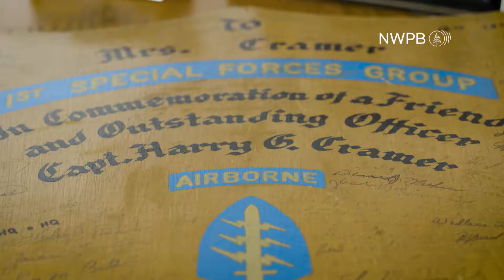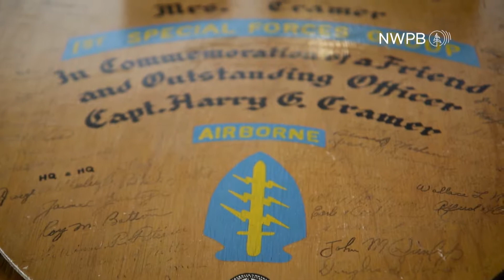Our Neighbors' Stories: Vietnam War - Hank Cramer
Hank Cramer discusses how losing his father in the war helped him shape his own military career. Cramer discusses how losing his father in the war helped him shape his own military career.

Full Transcript:

- One day it occurred to me that my father was a better father in death than many fathers are in life. He left me an example of what a man is like. My father's name was Captain Harry G. Cramer. He was a captain is the US Army Special Forces. In 1957, my father was in command of the very first US Special Forces detachment, and they deployed to Vietnam in June of 1957. And my father was killed near Nha Trang, Vietnam on October 21, 1957. He was the first US Army soldier to die in the Vietnam War. I can't really recall when I decided to follow in Dad's footsteps and be a soldier, and maybe I can't recall because, maybe, that's what I always intended to do. I wanted to be a paratrooper just like Dad, and so I went to the Airborne school in Ft. Benning, Georgia. And after the Vietnam War, Dad's unit, the 1st Special Forces group, had been disbanded. I volunteered several times to serve in Special Forces, but there were hardly any Special Forces units left. So my volunteer application was never accepted until there was a large expansion of US military underway and a refocus on the Pacific and Asia. And Dad's old unit, the 1st Special Forces group, Airborne, was reactivated at Ft. Lewis Washington, and a few months prior to activation I got a call from the Pentagon saying, "We need a signal captain, for the 1st Special Forces group, "to command all the communications troops. "Is your volunteer statement still valid?" and I said, "You tell me where to be when." so, in 1984 I stood in ranks of the 1st Special Forces group as Dad's old unit was reactivated. Share a story, there were one or two old sergeants who looked looked at me, with my rank, captain, and my name tag, Cramer, and said, "Are you Captain Cramer's son?" I said, "Yes, I am," and then, after a moment, one of them cracked a smile and said, "You'll be all right." and so, that felt really good, it was like coming home to Dad's unit.